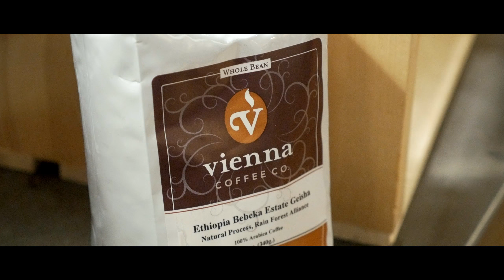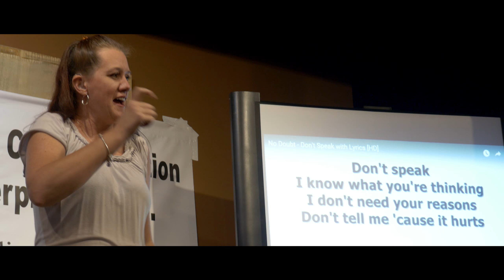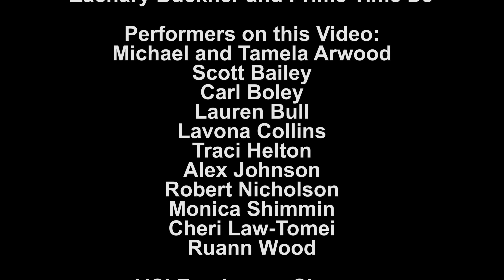VCI Deaf Karaoke